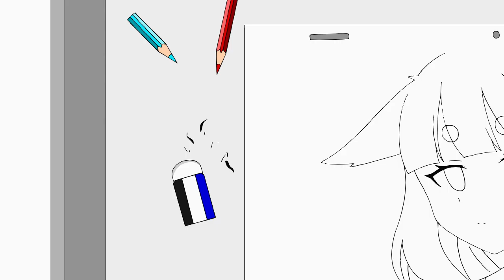アニメーションデザイン学科 14期生 卒業制作作品「しょうわ ～しょうもない平和な日常～」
■作品紹介
創作に励む「トキワ」と「ノドカ」の二人のゆるーい日常を描いた作品。
絵を描く人なら経験ある「あるあるネタ」やどこかで見たことあるパロディの、クスッと笑えるコメディ短編集！

■ストーリー
気分転換・道端の会話・ネタが思い浮かんだ瞬間・アホ毛にまつわる話の4本立てです★

■キャスト
トキワ　　　鈴木芳乃
ノドカ　　　佐藤友妃
ナレーター　竹部匡祥

■制作
松本千尋
和田野乃佳

札幌マンガ・アニメ＆声優専門学校
・アニメーションデザイン学科（アニメーション専攻）

■オープンキャンパスのお申込みはこちらから

■LINEからもお申込みや質問を受付しています